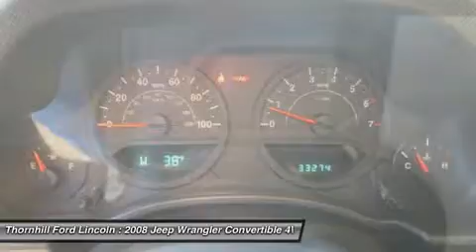2008 Jeep Wrangler 5F0899B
2008 JEEP WRANGLER Chapmanville, WV
Stock# 5F0899B

500 Ford Fairlane Corridor G, US-119

Don't miss this 2008 Jeep Wrangler. It's equipped with Manual transmission and features a Stone White exterior. With 33274 miles, you'll want to take this car home. Make a great choice today.